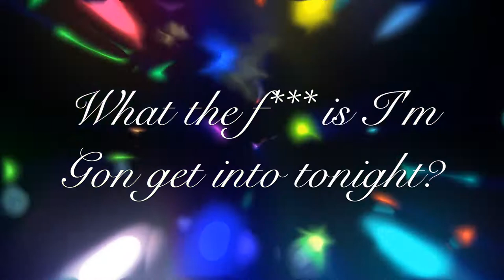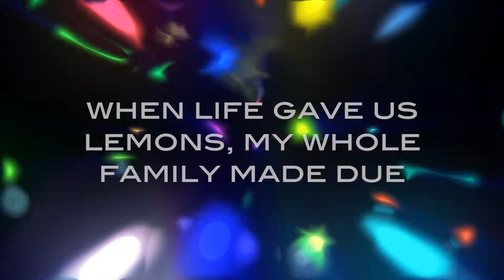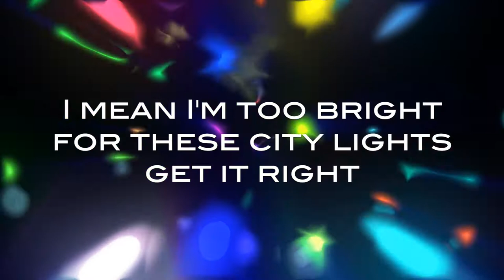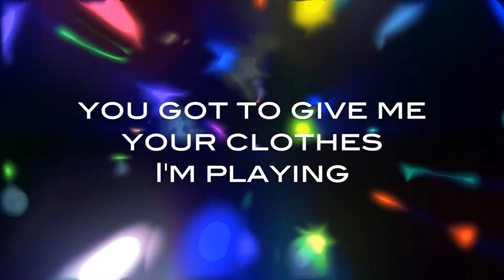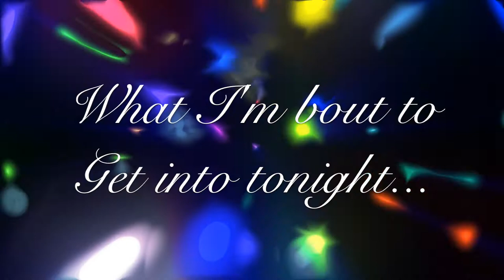Apollo Piero - 11) Big City Lights ft. D-LIV(E) & The Big Chill (Official Lyric Video)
I had the privilege of working with some VERY talented friends of mine, D-LIV(E), The Chad, & Genius the Animal and made an appearance on The Big Chill's album, "Truth, Music & Zig-Zags" with this very track, "Big City Lights." Excited to give this song fresh life with a re-release for my new album, "Lyrical Elixirs." Let me know what you think.  Appreciate the support!!!